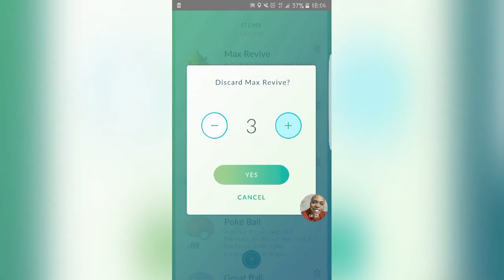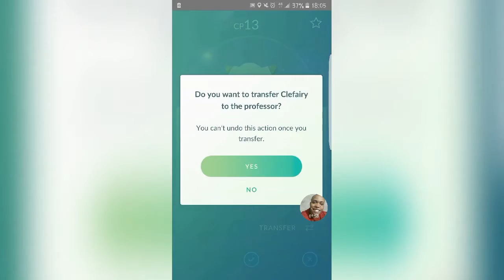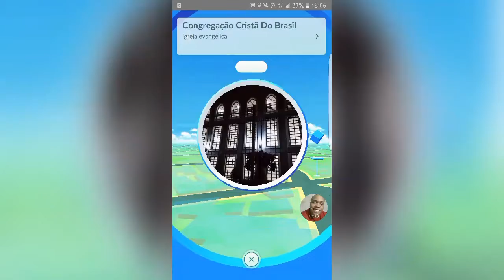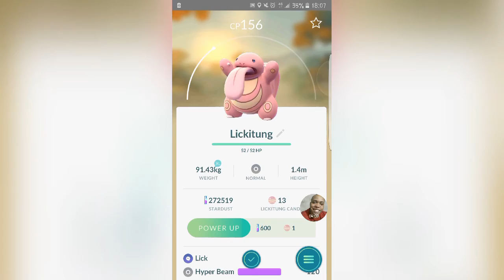POKEMON GO - Evento | Valentine's Day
Veja ai o que vai rolar no evento de Dia dos Namorados!